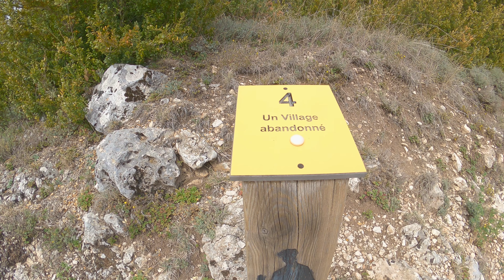Randonnée Châteauneuf-lès-Moustiers Gorges du Verdon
Le village de Châteauneuf-les-Moustiers

Perché à plus de 1000 mètres d’altitude, le village dominé par son église et son château pendant des siècles tombe aujourd’hui en ruine, témoin chancelant du passé rural de la région au début du XXe siècle. La vie y était dure et avait fait fuir une bonne partie de sa population avant que la première guerre mondiale ne vienne donner le coup de grâce en emportant avec elle 19 jeunes hommes.
Pour se rendre au village, il faut prendre la route des crêtes surplombant les célèbres Gorges du Verdon, passer le village de la Palud-sur-Verdon et suivre une petite route sinueuse, la D123, sur un peu plus de 5 km.